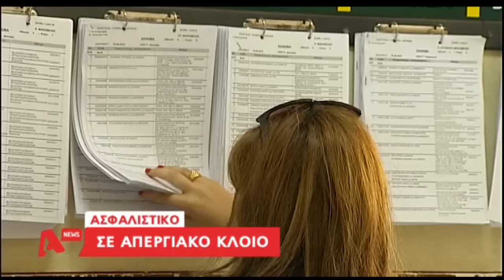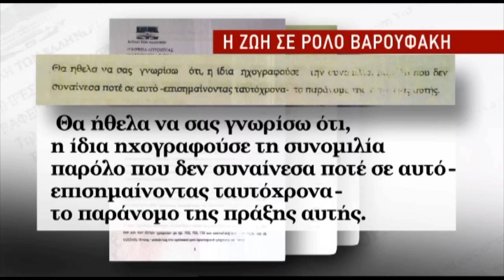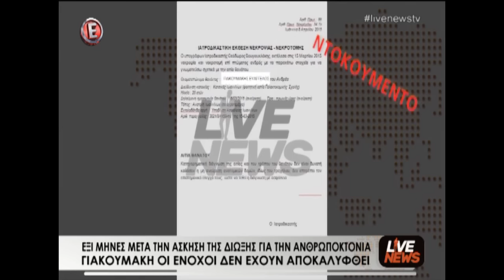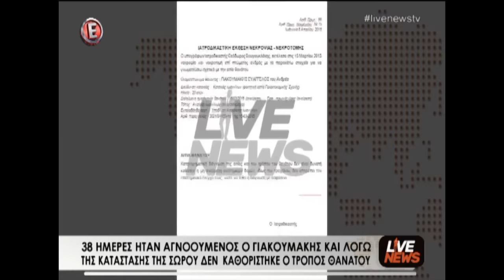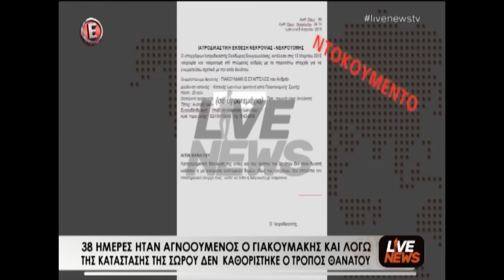Τα καλύτερα των δελτίων